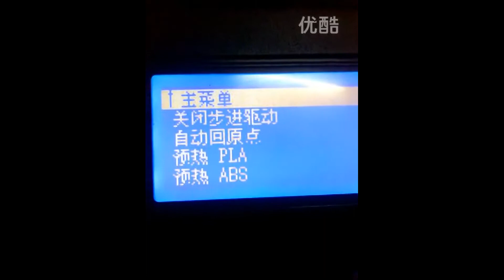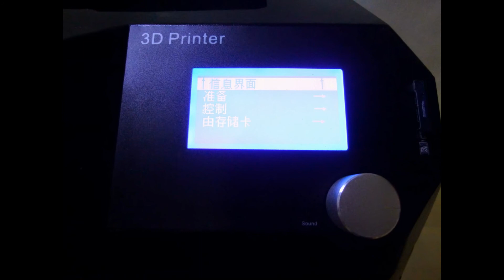Новый CoreXY 3D принтер. Создан как клон и конкурент Makerbot Replicator 2014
Спешим похвастаться шпионским видео нового китайского 3D принтера.
Принтер с самыми высокими заявками на качество, но при этом в 3 раза дешевле американского Makerbot Replicator 2014.
 Почему именно этот принтер, а не миллион других китайский клонов?

 Вопрос в качестве. Если Вы разберете  Replicator 2014 года то откроете для себя много интересного. В американском репликаторе установлены китайский двигатели и китайские линейные направляющие, а так же первоклассная кинематика CoreXY.
 C учетом того факта, что в Китае этого добра и так навалом, молодая компания не долго думаю разобрала американскую модель слизала удачную механику, оснастила принтер проверенной электроникой и большим графическим дисплеем.
 Формула успеха вышла до боли простая, но необычайно успешная. Финальным аккордом качества стало использование турбины, улучшенного экструдера Е3Д и системы подачи bowden.

Так как указанное видео было снято с раннего инженерного образца, то можно не обращать внимание на вид экструдера. Оценить красоту и удобство нового экструдера можно будет в коммерческой версии 3D принтера, которая поступит в продажу в Украине уже в ноябре этого года.